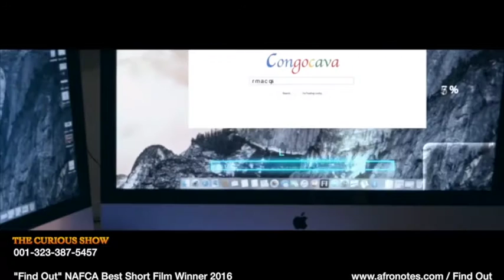"FIND OUT" FILM CONGOLAIS WINNER OF THE NAFCA BEST SHORT MOVIE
FIND OUT, Congolese Movie Written & Directed by Lefils Makaya, Ass. Director Steven Prince Obeni Bottan, Lead Actor Farrase Kipupa, Ass. Lead by Serge Kasanda, Vanessa Martini, Heritier Mbulu, Boss Makengo, Deborah Luyeye, Prisca Ngolu, Sabin Mulamba, Fils Mavungu, Achil Kayemba, Pitshou Mbongo.